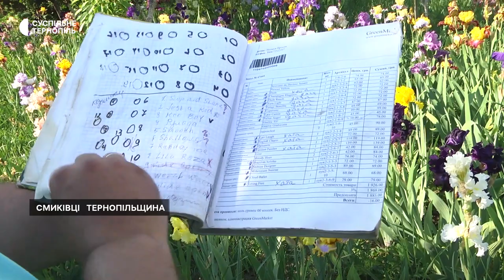800 сортів ірисів вирощує сім’я тернопільського актора Віталія та Наталії Лугових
Це карликові та бородаті іриси різного зросту, форми та забарвлення. Більшість сортів у колекції – українського походження. Також є іриси з Європи, Америки та Австралії.)